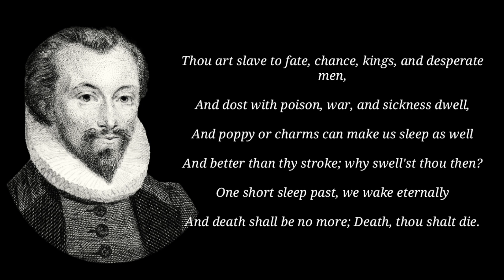Death be not proud by John Donne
Holy Sonnets: Death, be not proud

Death, be not proud, though some have called thee

Mighty and dreadful, for thou art not so;

For those whom thou think'st thou dost overthrow

Die not, poor Death, nor yet canst thou kill me.

From rest and sleep, which but thy pictures be,

Much pleasure; then from thee much more must flow,

And soonest our best men with thee do go,

Rest of their bones, and soul's delivery.

Thou art slave to fate, chance, kings, and desperate men,

And dost with poison, war, and sickness dwell,

And poppy or charms can make us sleep as well

And better than thy stroke; why swell'st thou then?

One short sleep past, we wake eternally

And death shall be no more; Death, thou shalt die.